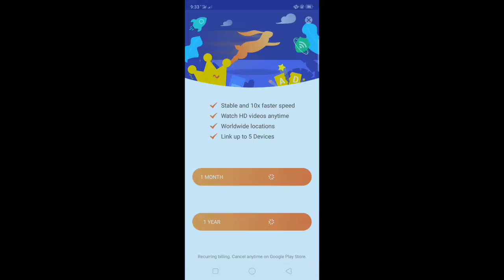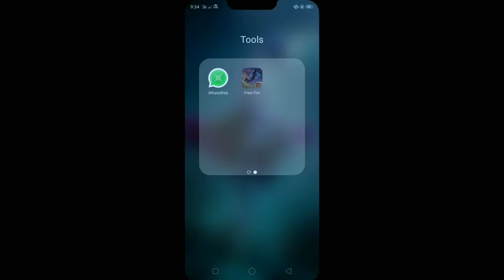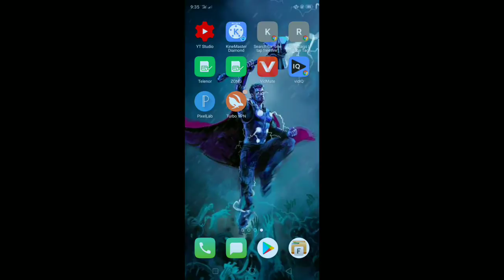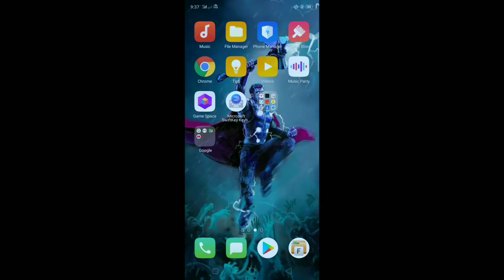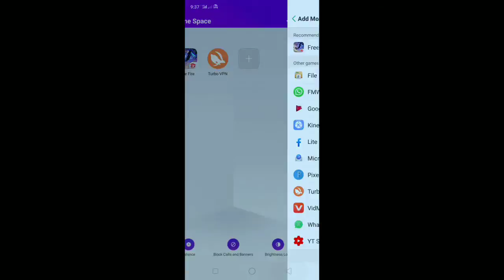VPN DISCONNECT PROBLEM ANDROID | VPN PROBLEM SOLVED ALL DEVICES | VPN DISCONNECT FREE FIRE, PUBG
1111 vpn disconnect problem,
3x vpn disconnect problem

vpn auto disconnect problem free fire,
vpn disconnect problem,
 free fire vpn disconnect problem, vpn auto disconnect problem,
 vpn disconnect problem android, oppo a3s vpn problem,
 vpn bar bar disconnect problem,
 vpn off problem,
super vpn disconnect problem, super vpn auto disconnect problem, oppo a5s vpn disconnect problem, free fire vpn, how to solve vpn disconnect problem,
 1111 vpn auto disconnect problem, why vpn auto disconnect,
 1111 vpn disconnect problem,
vpn off automatically problem,
oppo a3s vpn problem free fire,
vpn auto off problem,
vpn problem android,
oppo a3s vpn disconnect problem, vpn disconnect problem solve, bitvpn,
 how to fix vpn auto disconnect, oppo a3s vpn, best vpn for free fire, droid vpn,
how to solve vpn auto disconnect problem,
 vpn automatically disconnects android,
 vpn disconnect,
 vpn disconnect problem free fire, 1.1.1.1 vpn auto disconnect problem,
 auto disconnect vpn problem, automatic vpn disconnect problem, bhakkar legend ff,
 droid vpn disconnect problem solve 2021,
 pubg lite vpn disconnect problem, quick vpn auto disconnect problem, super vpn problem,
 vpn automatic disconnect problem, Views